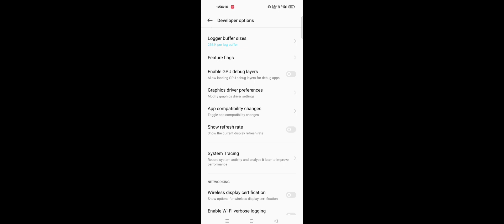DESERT SECRET SETTING 🎯💯 REALME 8 PRO GAMING 📱💪🎯💯|Samsung para a1 à2 a3 a4 a5 a6 a7